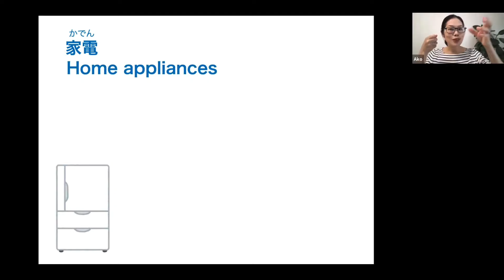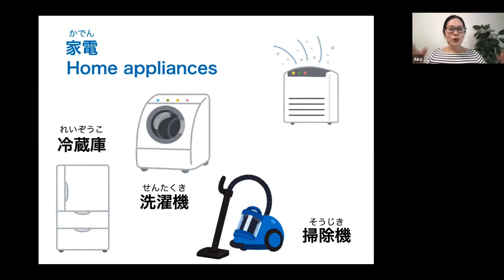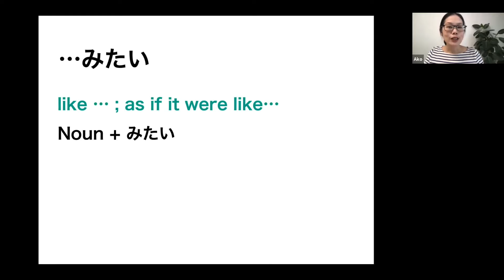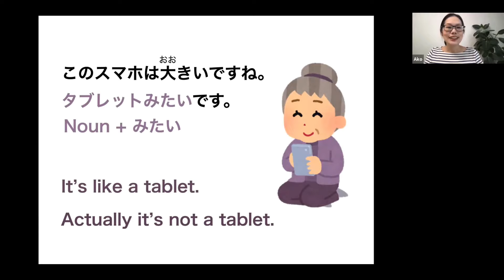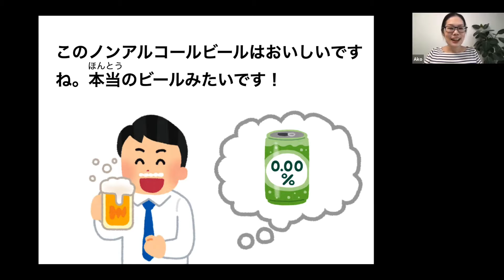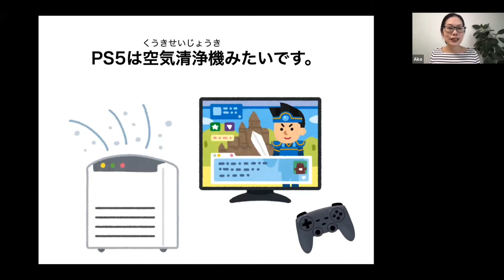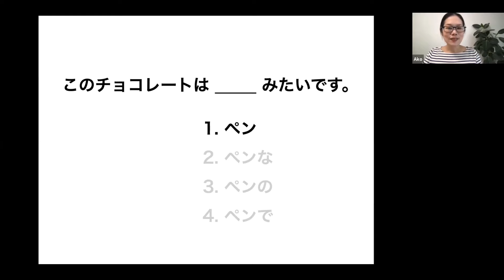N4 Japanese Grammar みたい